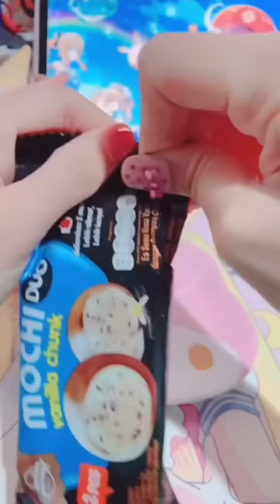GENSHIN IMPACT WITH SNACKS | KAWAII AESTHETIC | HILDAXKEIKO